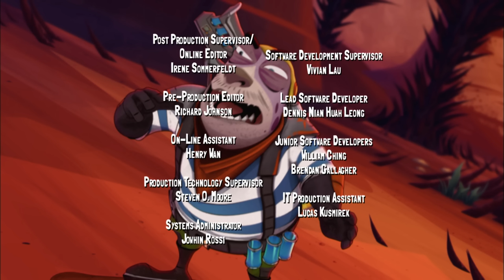मेचा म्यूटिनी / डेड वीड | स्लगटेरा | पूर्ण एपिसोड